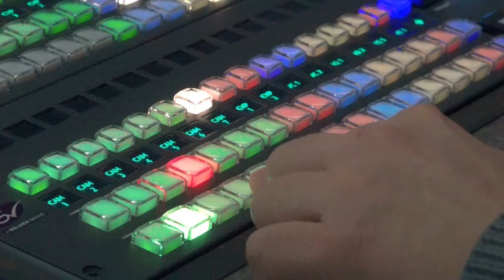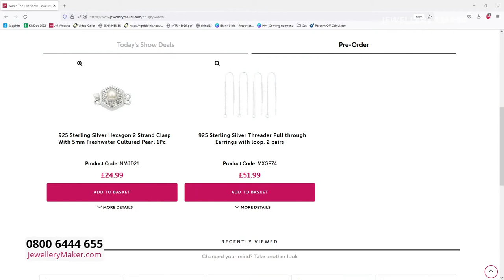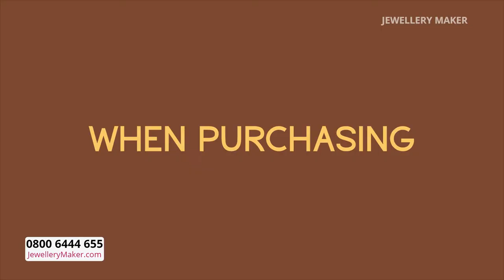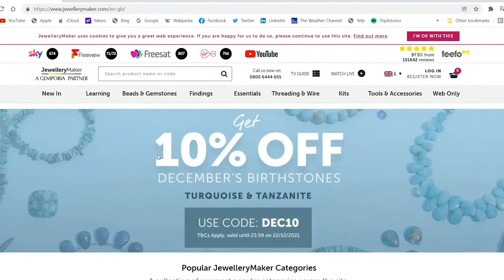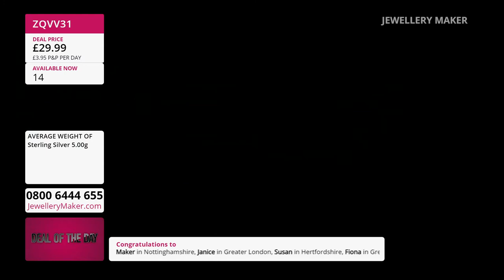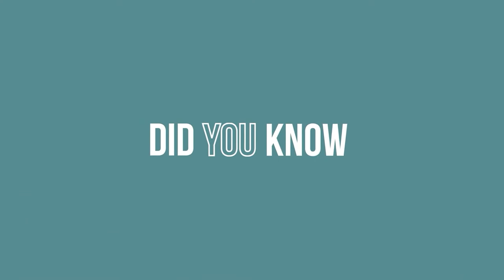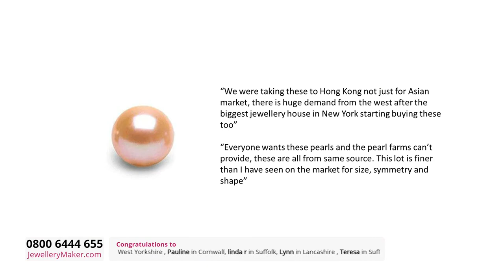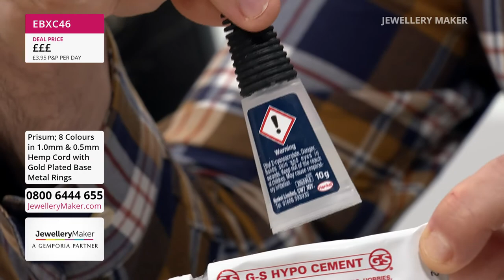JewelleryMaker LIVE 26/06/22